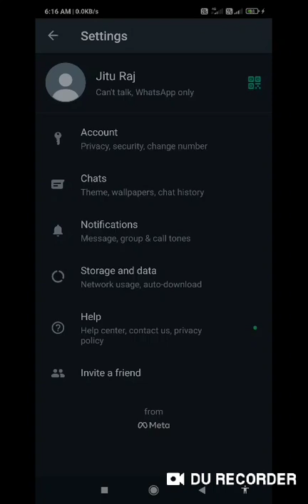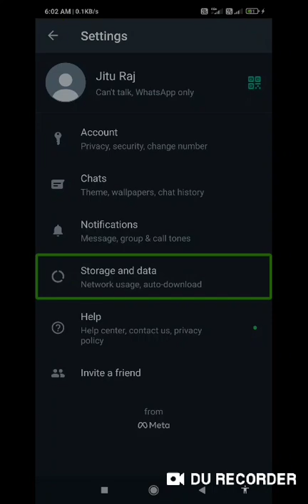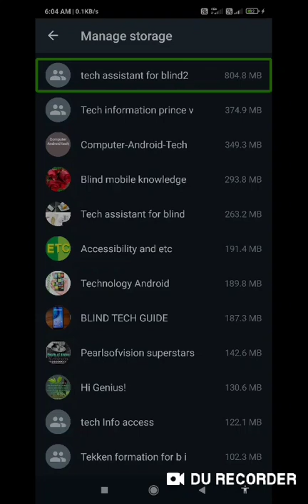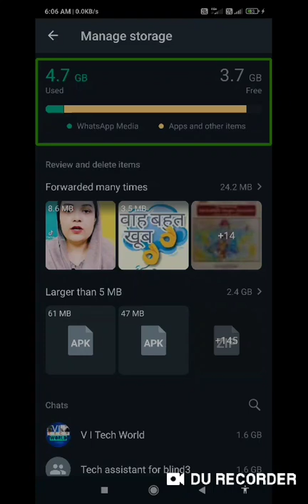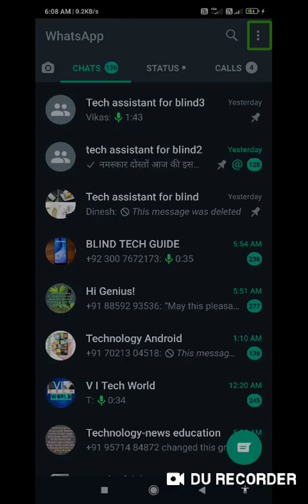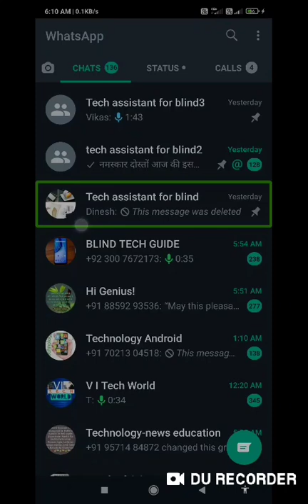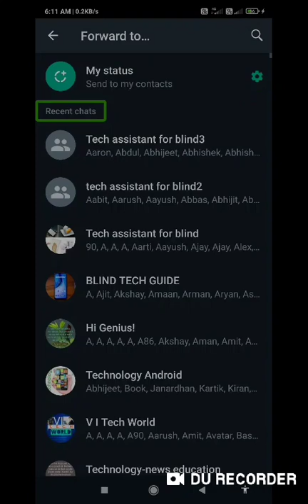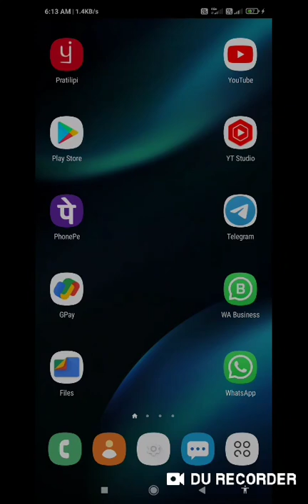WhatsApp taking 10 GB storage 😭😞😕 most important video and setting and 2 new update in WhatsApp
Basic videos